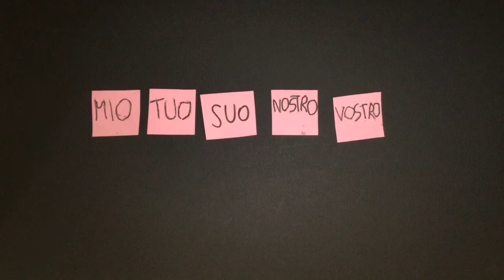PRONOME - Rock analisi grammaticale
IL PRONOME
IL PRONOME STA AL POSTO DEL NOME
IO TU EGLI NOI VOI ESSI
MA NON è SOLO PERSONALE
Può ESSERE ANCHE NUMERALE

NE VOGLIO UNO...ANZI NO, NE VOGLIO DUE
MIO TUO SUO NOSTRO VOSTRO
SONO PRONOMI POSSESSIVI

QUESTO QUESTA QUELLI QUELLE
SONO PRONOMI DIMOSTRATIVI
POCHI MOLTI INDEFINITI
CHE - CUI - DEL QUALE SONO RELATIVI

I PRONOMI, SONO TUTTI PRONOMI
MI, TI, CI, VI, SI
SON PRONOMI PERSONALI.